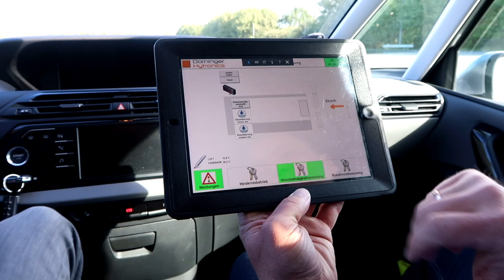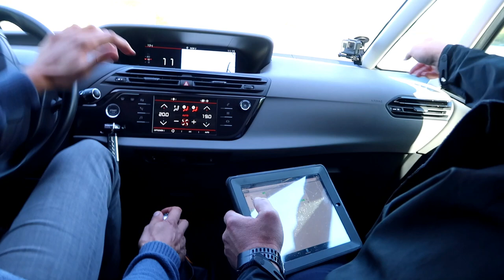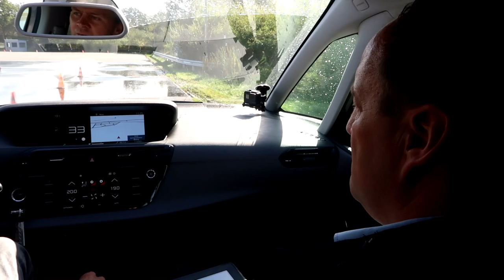Fahrsicherheitstraining - auf dem Verkehrsübungsplatz beim ADAC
Wir waren auf dem Verkehrsübungsplatz beim ADAC Fahrsicherheitstraining. Auf dem Platz können nicht nur Anfänger das Autofahren lernen. Auch geübte Autofahrer können etwas mitnehmen, sie bringen ihr Fahrzeug und sich selbst mal an die Grenzen. Genug Hindernisse hält der Parcour beim ADAC bereit, hier kann das Fahren auf nasser Fahrbahn, Glätte, plötzlich auftauchende Hindernisse, mit Schleuderplatte etc. geübt werden. Auch die Vollbremsung kannst du hier durchführen...

[W.e.r.b.u.n.g. da Betreiber benannt.]